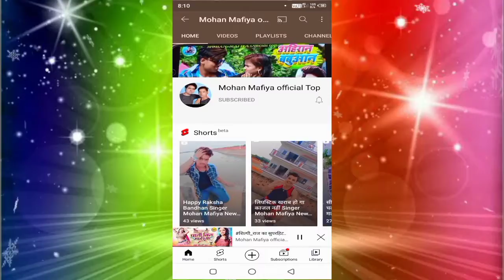आप_सभी_देश_वासियो को विश्वकर्मा पूजा की हार्दिक शुभकामनाएं सभी भोजपुरिया भैया को दिल से प्रणाम